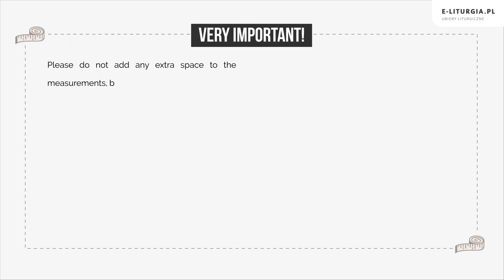HOW TO MEASURE OTHER CLERGY CLOTHING